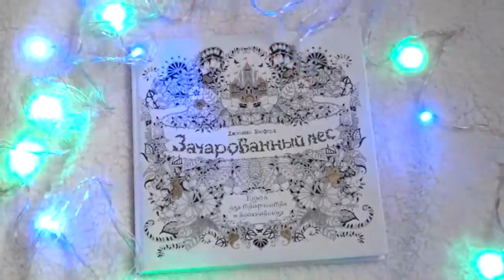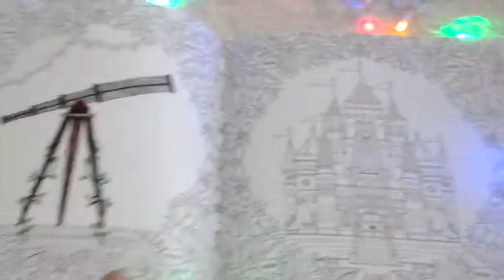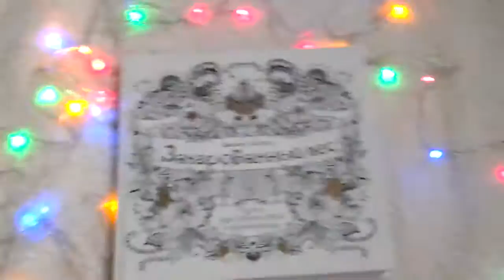НОВОГОДНИЕ ВИДЕО!МОЯ АНТИСТРЕСС РАСКРАСКА